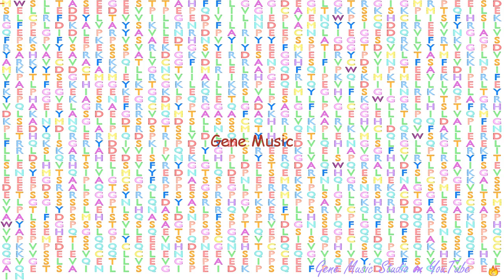Gene Music using Protein Sequence of PPIP5K1 "DIPHOSPHOINOSITOL PENTAKISPHOSPHATE KINASE 1"